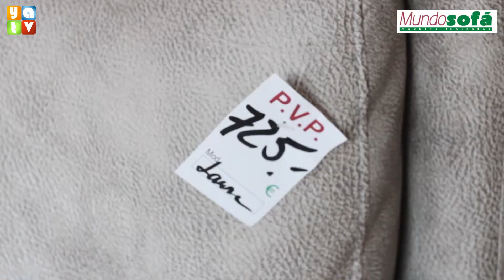La mejores rebajas las encontrarás en Mundo Sofá